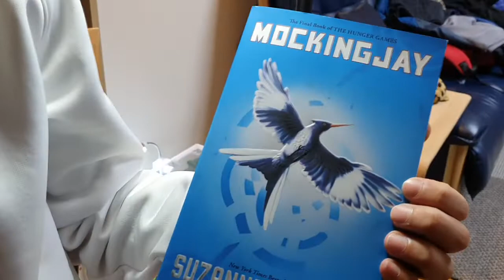[BookQuester] Mockingjay(The Hunger Games #3) ; REVIEW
- by Suzanne Collins